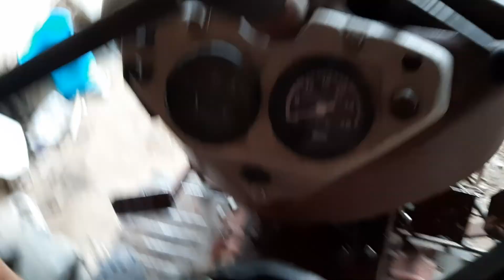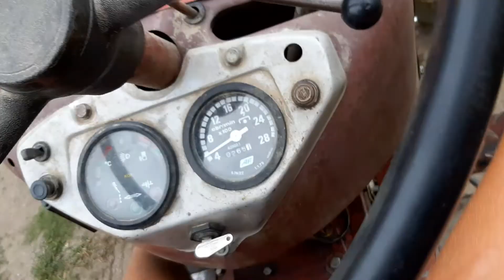Przygotowanie URSUSA C 360 do bronowania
Jeśli spodobało się zostaw łapkę

Muzyka??

Następny film z bronowania